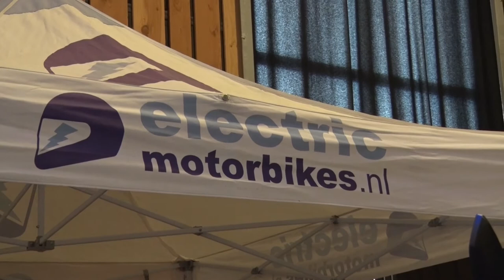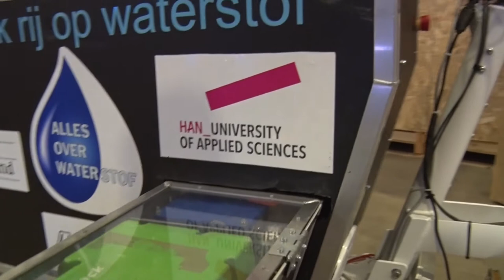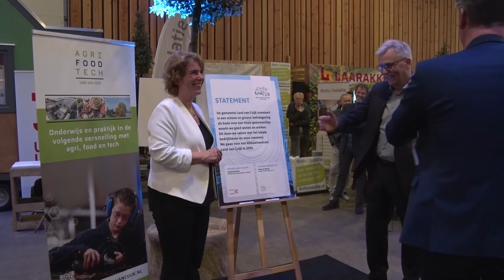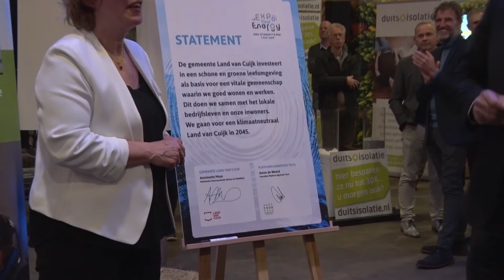New Energy Waterstof